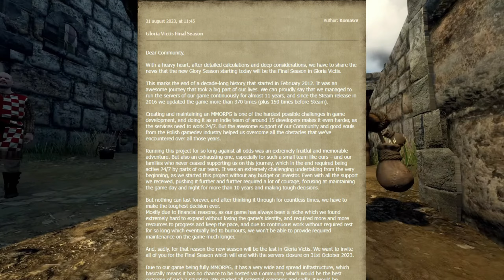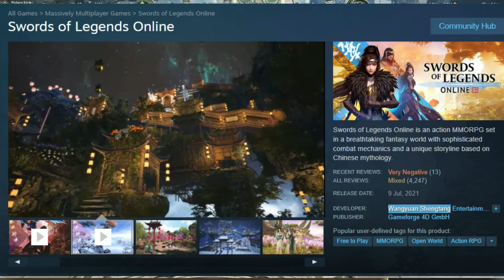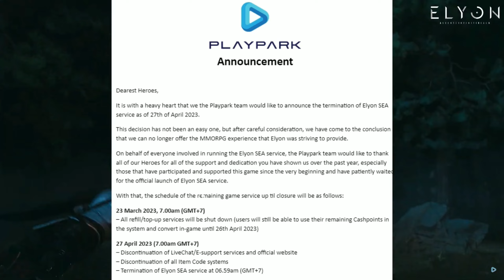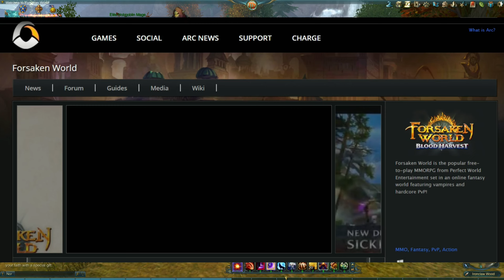MMORPGs That Died Recently 2022-2023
In this video, we'll pay our respects to some beloved MMORPGs that met their end in 2022 and 2023. Join us as we bid farewell to these virtual worlds that have provided countless adventures and memories over the years.

Timestamps:
0:00 - Dead MMOs
0:14 - Gloria Victis
1:12 - Swords of Legends Online
3:08 - Elyon
4:36 - Crowfall
5:41 - Forsaken World
7:11 - Eternal Magic
7:59 - Godswar
9:20 - Luna Online
10:27 - Order and Chaos
11:23 - TERA Online